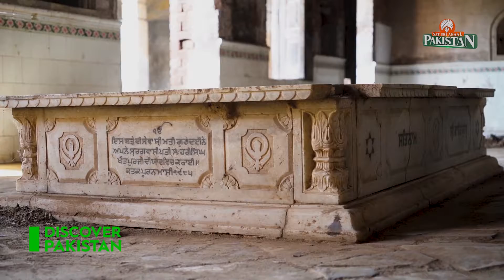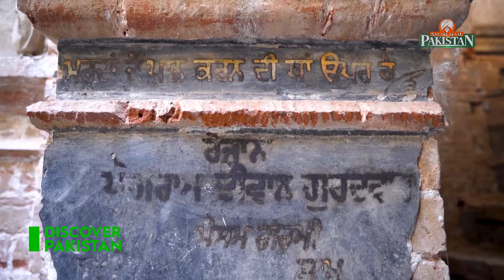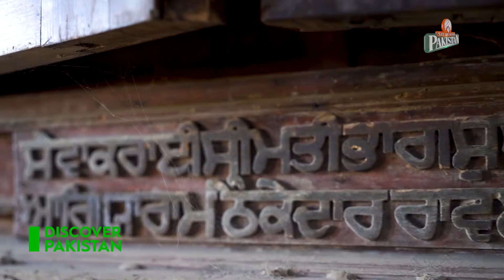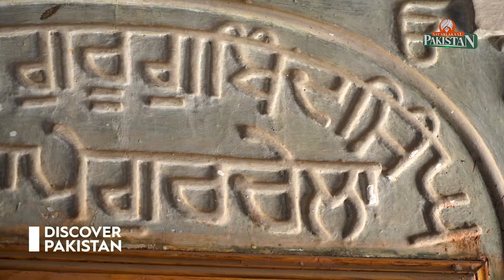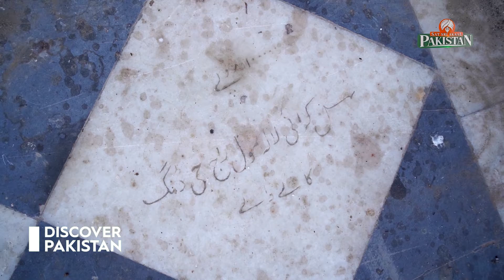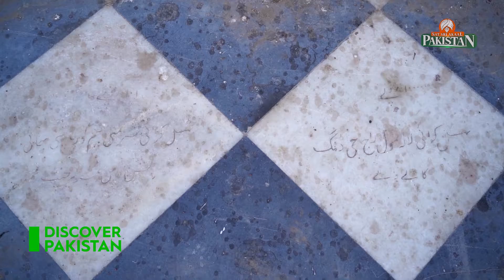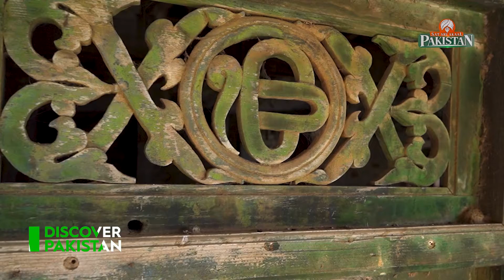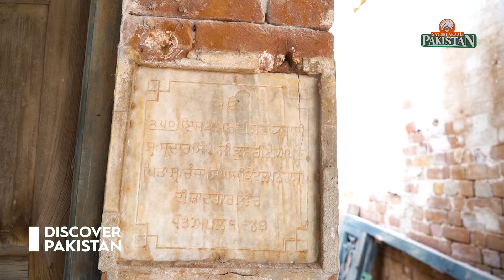Gurdwara Bhai Karam Singh at Jhelum | Sat Sri Akaal Pakistan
دریائے جہلم کے سنگم پرواقع تاریخی" گوردوارہ بھائی کرم سنگھ " تزئین و آرائش اور بحالی کے مراحل میں داخل۔۔ ایسا گوردوارہ جسے دیکھنے کے لیے امریکہ اور کینیڈا کی سکھ سنگتوں نے کیا جہلم شہر کا رخ اور کی بات چیت --دیکھیں سکھ تاریخ کے بارے میں معلوماتی پروگرام" ست سری آکال پاکستان"۔۔۔۔صرف" ڈسکور پاکستان" ٹی وی پر